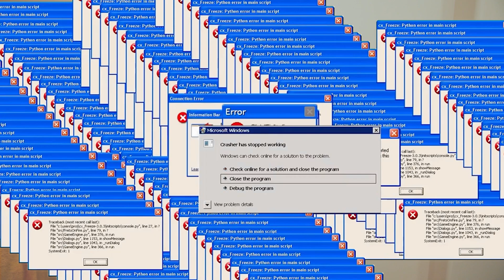The Little Mermaid: Mending our society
Analyzing the importance of The Little Mermaid to change the black narrative in society.